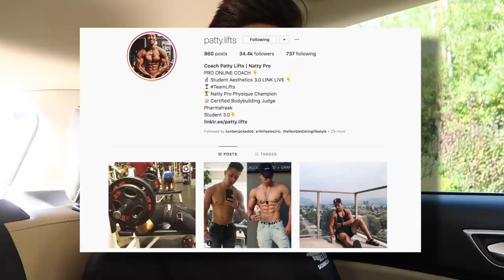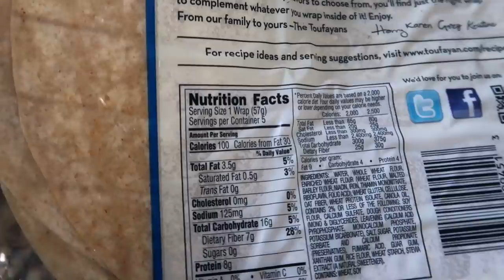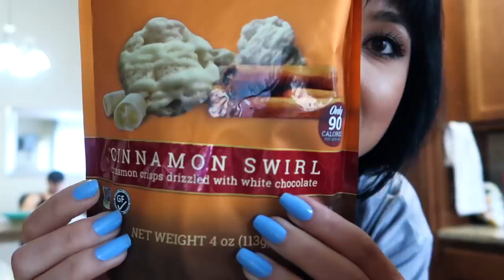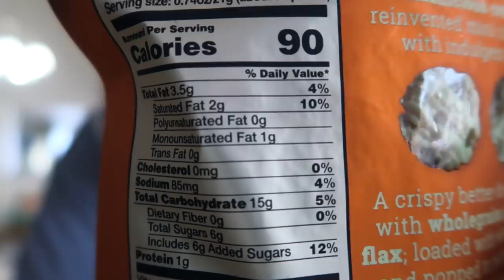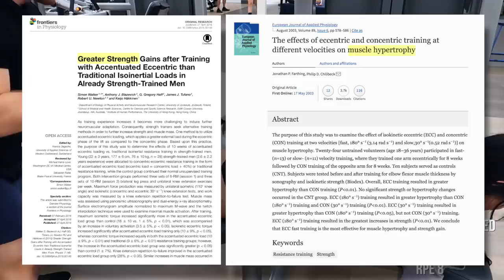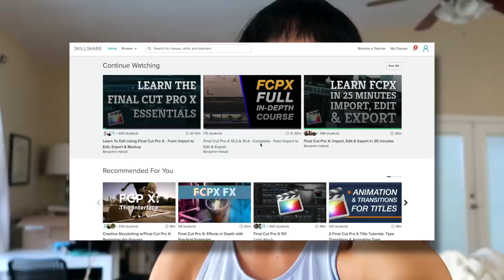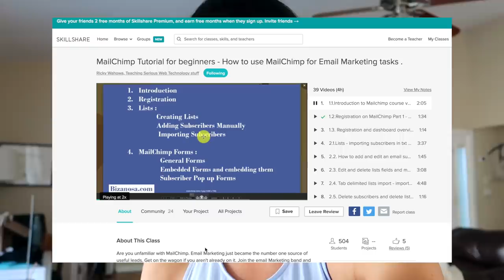How I’m Building Lean Legs | Glute and Hamstring Focused (New Techniques)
The first 500 people to click this link will get 2 months of Skillshare for free: ▹
▹Skillshare is an online learning community for creators with over 22,000 courses videography, business, photography, and more!

Scale I Use:
-Tracks weight, body fat, muscle mass bone density and water weight.

Workout starts at 5:15

*Full Workout*

Warm Up
10 min on treadmill

Dynamic Warm up
Leg Swings
Wall Sit

Barbell Stiff Leg Deadlift
4 Sets | 4 Reps

Machine Hack Squat
3 Sets | 8 Reps

Dumbbell Frog Pump
2 Sets | 30 Reps

Eccentric Accentuated Lying Leg Curl
(Can just slow the eccentric tempo if you don't have a partner)
3 Sets | 6 Reps

Standing Cable Abduction
2 Sets | 20 Reps (each leg)

Machine Calf-Raise
3 Sets | 8 Reps

FOLLOW ME ▹

FAQs ▹

1.What is your ethnicity?
    ‣ Mom is Thai and Dad is Canadian..Eh?
2. How tall are you?
    ‣ 5'4"
3. How old are you?
    ‣ 28
3. What are you researching?
4. Is Jeff my boyfriend?
    ‣ Duh
5. Is that your real hair?